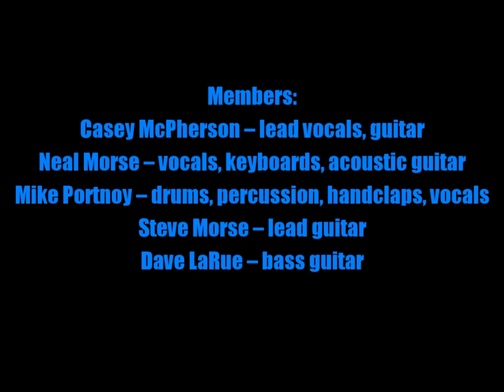Flying Colors:-'The Loss Inside'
From the album:-'Third Degree' (October 4th 2019). A single release on September 30th.